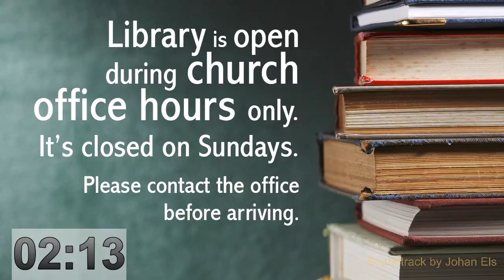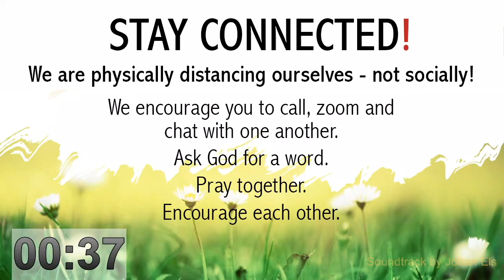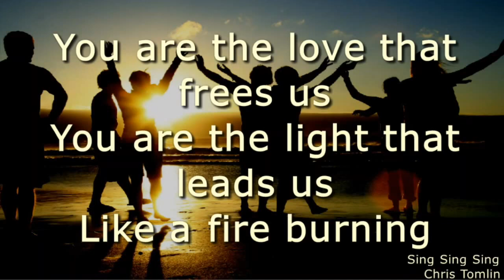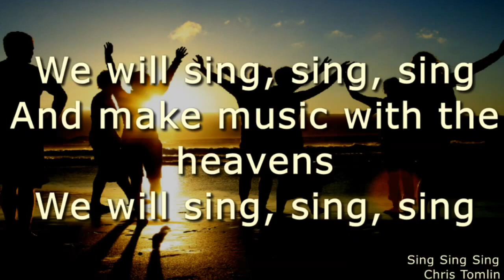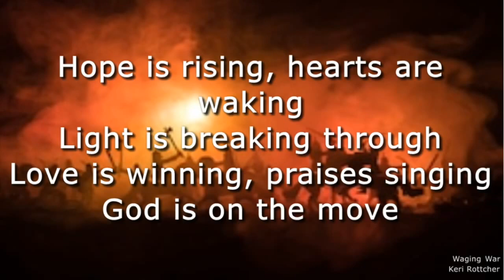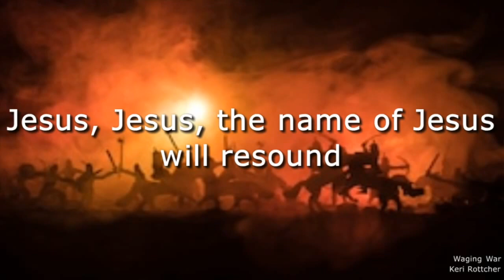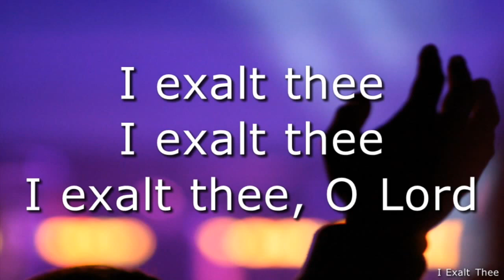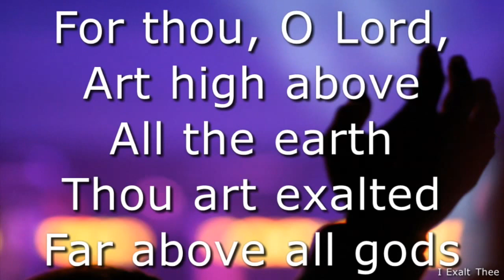Online Service | Winning in the Battles | 13 Sep 2020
Victory Family Church
Online Service
Title: Winning in the Battles
By: Charles Ras
Date: 13 Sep 2020

New to Victory Family Church?
Please watch our Welcome Video

Tap here or scrub timeline to go to:
00:00 Upfront Slides
03:01 Welcome and Announcements
04:10 Baptism of Sheldon
07:43 COTN Day of Prayer
15:26 Worship
29:28 Communion
31:57 Word
50:55 Wrap up
Announcements soundtrack by Johan Els; “What I know” by Tracey Edmunds

Song 1: Sing sing sing
Song 2: Waging war
Song 3: I exalt Thee